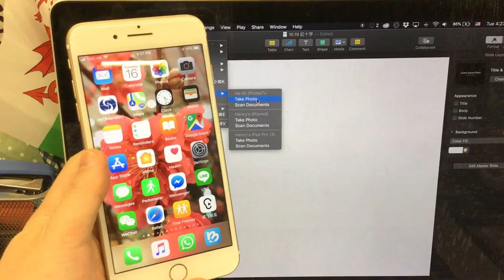Taking photos in MacOS Keynote directly with iPhone